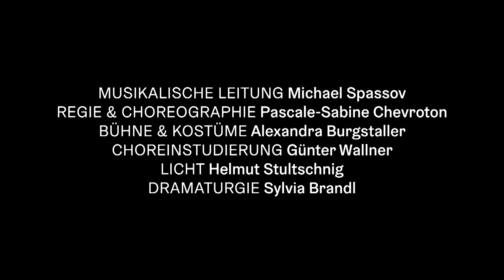ANNIE GET YOUR GUN - Irving Berlin - Herbert und Dorothy Fields - Stadttheater Klagenfurt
ANNIE GET YOUR GUN
Musical in zwei Akten / Musik und Liedtexte von Irving Berlin / Libretto von Herbert und Dorothy Fields / Deutsche Übersetzung von Hauke Jensen
Premiere 05. Mai 2022
Stadttheater Klagenfurt

MUSIKALISCHE LEITUNG Michael Spassov
REGIE UND CHOREOGRAPHIE Pascale-Sabine Chevroton
BÜHNE UND KOSTÜME Alexandra Burgstaller
CHOREINSTUDIERUNG Günter Wallner
LICHT Helmut Stultschnig
DRAMATURGIE Sylvia Brandl

ANNIE OAKLEY Anastasia Troska
FRANK BUTLER Erwin Belakowitsch
BUFFALO BILL Daniel Doujenis
CHARLIE DAVENPORT Hans Neblung
DOLLY TATE Christa Ratzenböck
CHIEF SITTING BULL Timo Verse
PAWNEE BILL Thomas Tischler
FOSTER WILSON / PIANOSPIELER Josef Pepper
MINNIE / MRS. SYLVIA POTTER-PORTER Olivia Pflegerl
LITTLE JAKE Konstantin Simič / Leonard Wallner
NELLIE Anna Auer / Amélie Auer-Welsbach
JESSIE Jonila Gjoci / Anna Walcher
ENSEMBLE Elisabeth Blutsch (Dance Captain), Bernadette Fröhlich (Luftring-Akrobatik), Edd Hall, Robert Lankester, Salvatore Marchione, Anja Štruc
WILD HORSE Gregor Einspieler-Springer

Chor des Stadttheaters Klagenfurt
Solist*innen des Chores: Gregor Einspieler-Springer, Sun Mi Kim

Singakademie Carinthia: Charlize Auer-Welsbach, Vivien Frimmel,
Marie Gruber, Valentin Jorde, Aleksander Kuzmych, Marie Markun,
Carla Poms

Kärntner Sinfonieorchester
Additional Drum Parts: Philipp Bindreiter, Marko Jurecic